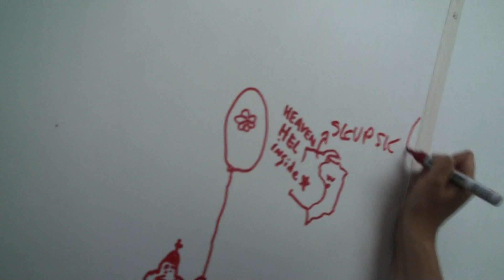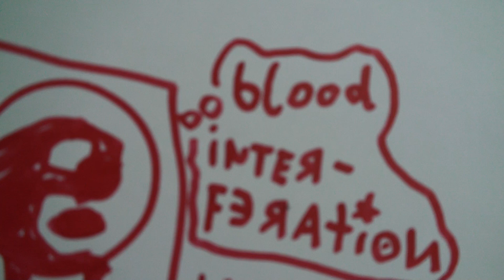00331. cz.II PigMeN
Wall in Ostróda camp